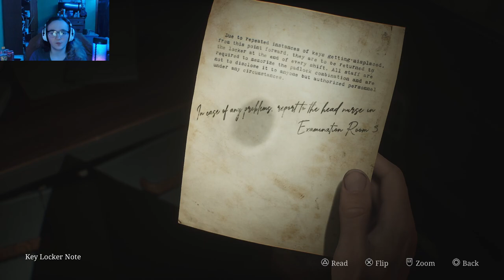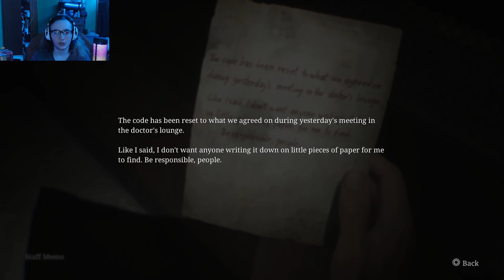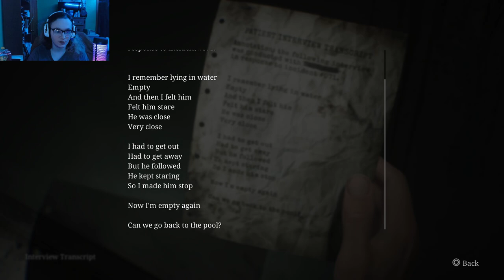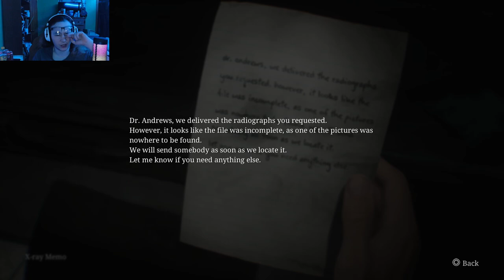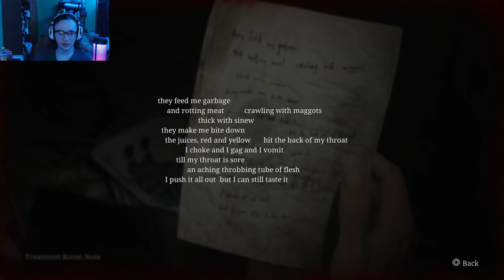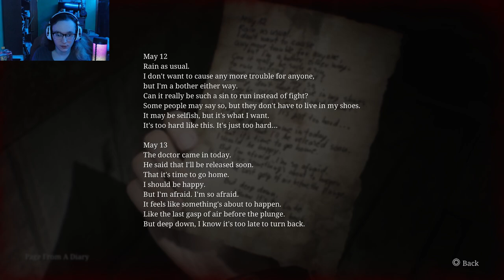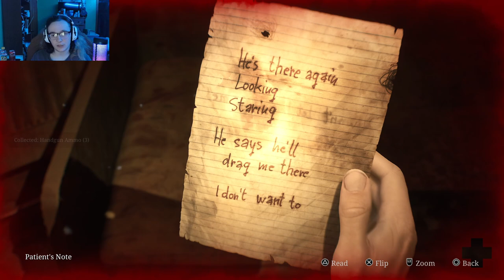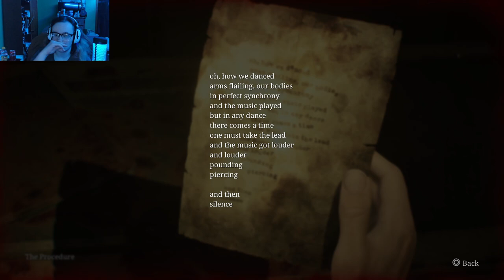Silent Hill 2 Remake Part Three - APPROACHING BROOKHAVEN HOSPITAL!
These nurses are not abiding by their oath :(